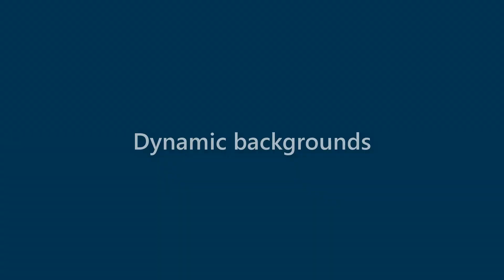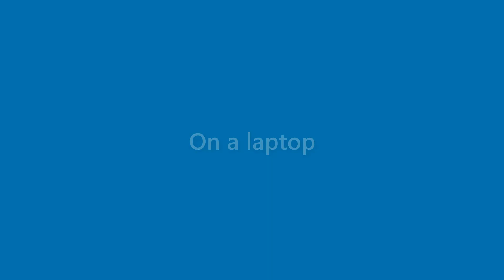Daisy Branch - appearance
Name Look - Daisy Branch - appearance. In this video we present "Daisy Branch" name look and feel in various scenarios.
This video will cover:
How does "Daisy Branch" look as a personal letterhead?
How does "Daisy Branch" look on a business card?
How does "Daisy Branch" look on a computer/laptop screen?
How does "Daisy Branch" look with different background colors?
How does "Daisy Branch" look with various fonts?